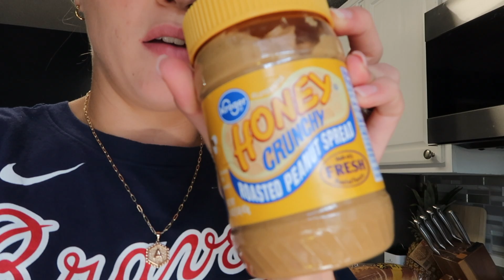DAYS IN MY LIFE AS A LAW STUDENT + MOTHER - vlog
Alright, guys! Here is an (almost) week in my life video for you! This vlog is the tuesday-friday from the week of my last vlog. That last vlog (the Monday vlog) was much too long so I just made it its own video! I hope you enjoy! It helps me to keep going & making these vlogs and videos for you! ((:

lee_lee99